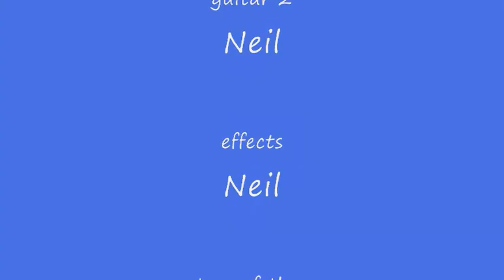ACDC whole lotta rosie cover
I play this with a new guitar!
and this song is played by 2 guitars because i have 2 different guitars.
and for the first time i made a download link to MP3!
it's a free link!